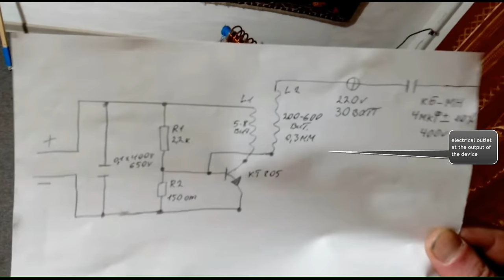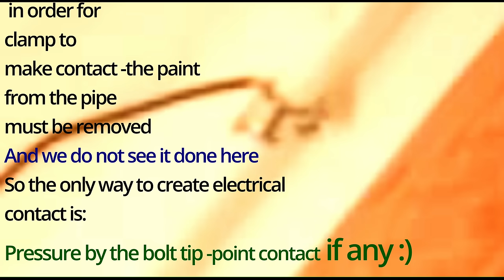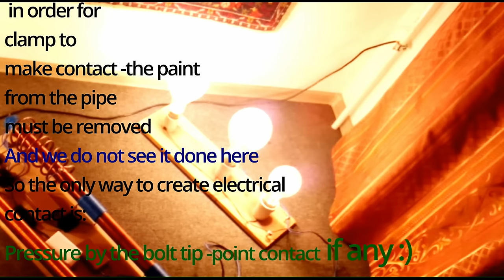Maksim Aliev "Free Energy Device" ""?????" very much questionable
Maksim Aliev  Energy from Katcher. Just judge it by yourself . PLACE HAND UP like mark  :) for my editing work done. :)
Please analyze text It will tell you a lot about this particular device. My work is free of charge and I do not sale anything.